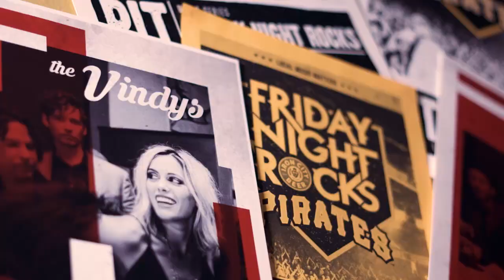The Vindys - Are You Ready (Official)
Directed/Edit/Filmed by AT&T Sportsnet Pittsburgh